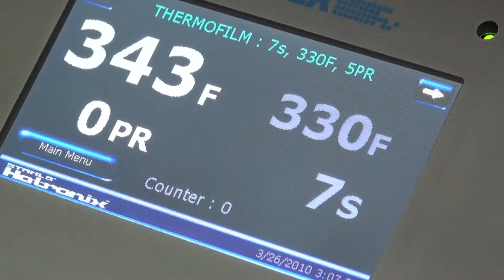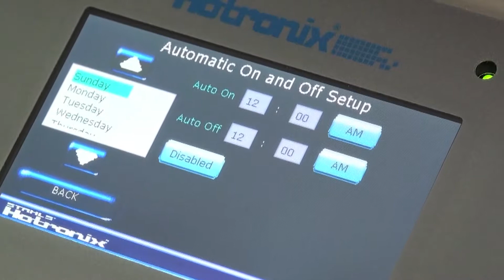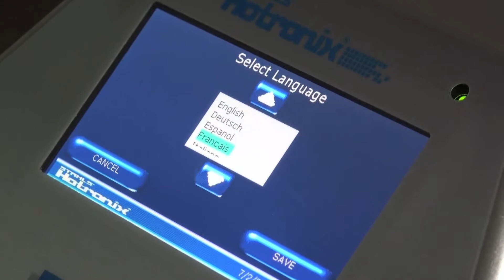Top 10 Features of Hotronix Fusion Heat Press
Here are the Top 10 features of the Hotronix Fusion Heat Press including full threadability and the new quick change platen to interchange platens even faster and easier. Stahls' TV Presenter, Josh Ellsworth demonstrates the benefits of using the Fusion heat press.